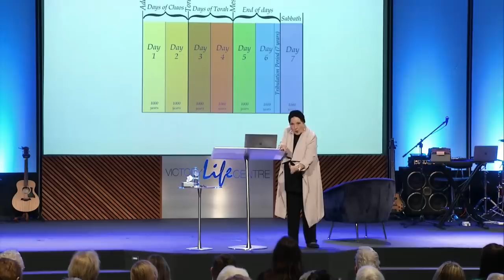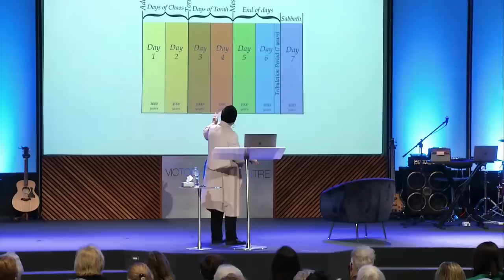What’s Going on with the Body of Christ Now? - Dr. Billye Brim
Dr. Brim taught this special message on Sunday, June 25, 2023 at Victory Life Centre in Australia.